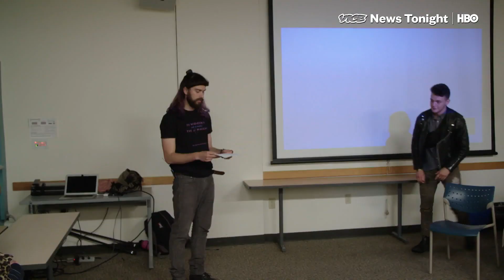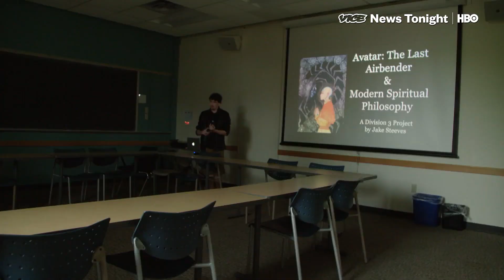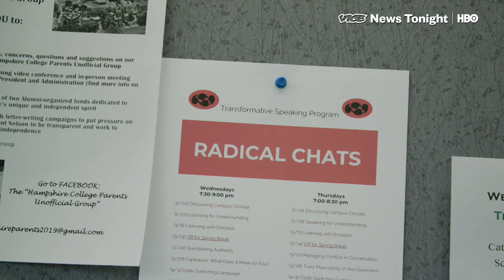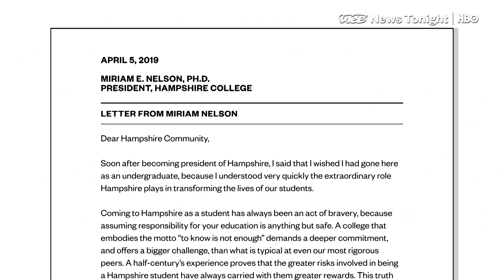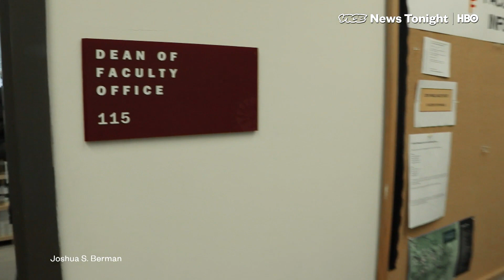Ken Burns Wants To Save This Liberal Arts College — Before It Dies (HBO)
Hampshire College is in trouble. The liberal arts college in Western Massachusetts was founded in 1970 as a radical experiment in education: there are no grades, and students chart their own coursework. But now the school is finding itself on the verge of bankruptcy and is in danger of shutting down.

Hampshire College costs about $65,000 a year to attend, but only has an endowment of about $48.5 million — which pales in comparison to other, older colleges (neighboring Amherst College has a $2.2 billion dollar endowment, for example). Student enrollment steadily declining over the last few years could mean the death knell for the school, as tuition and fees make up about 90% of their operating budget.